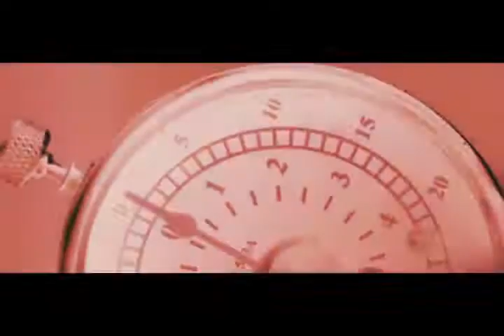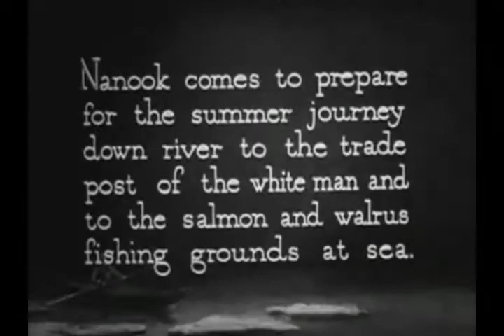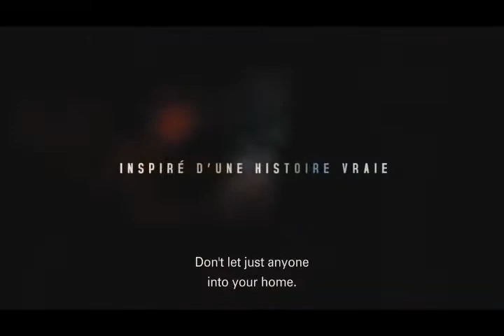Top 10 films by Sergey Ryzhikov